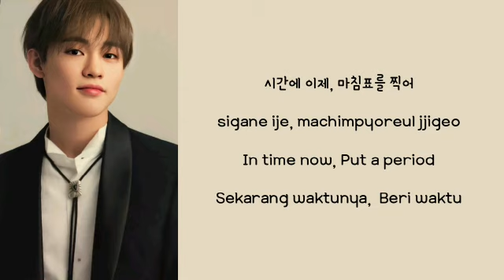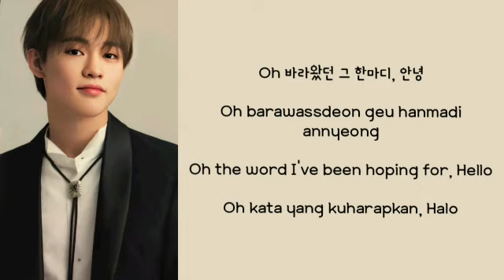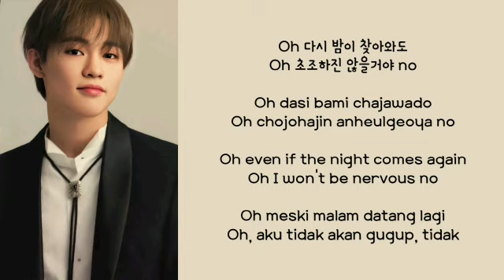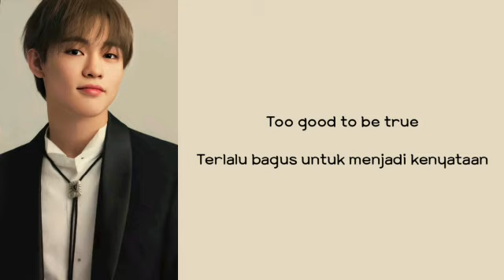Imlay "too good" (feat chenle) lirik terjemahan (sub indo)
Artis        : imlay and chenle
🎶            : too good